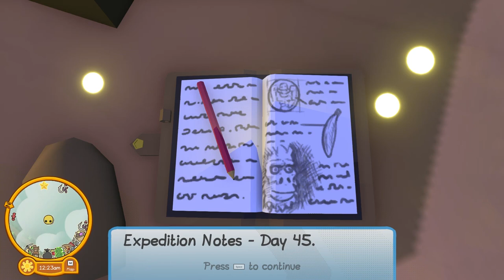HOW TO UNLOCK: BANANA DEPOSITOR - A Hidden Cave | Wobbly Life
Just GUIDES - Totally Pure

New/Updated Content

New Missions :

A Sleepy Adventure

Climate Control

Buck’s Stolen Hat

A Bank UnRobbery

The Flying Cow

Underground Mix Up

Dropped In The River

A Cut Too Far

Down In The Sand

New Jobs :

Weather Researcher

Artist

New Art Studio hide and seek map

Added a Weather Station with a weather changing machine

New Parachute Fast Travel System

New Buyable Housing : Jungle Huts, City Apartments

New Vehicles : Quad Bike, Weather Drone, Sofa Car, Super Police Car

New Clothes : Slick Hair, Bed Salesmen outfit, Dream King Outfit, Cloud Outfit, Scarecrow Outfit, Round Glasses and variants, Train Conductor Outfit, Cactus Outfit, Classic Pilot Outfit, Weather Data Hat, Electrified Hair, Tornado Outfit, Artist Outfit, Life Guard Outfit, Pirate Captain Outfit, Bad Haircut and Wig Hair, Magnifying Glasses, Bucket Hat, Suspicious Outfit, Vault hat, Balding Hair, Bucks Hat, Binoculars Hat

Updated Helicopter controls to use triggers on Gamepad

Pizza Boxes now vanish

You can now see other players waypoint if they are in the same vehicle as you, these will show up as blue lines.

Updated music mixes for Main Menu and Loading screen.

Added new Quiz Questions

Pets now use the addressables system (better performance)

Added some new NPCs around the world

Added key rebinding (Keyboard/Mouse only)

Added 4 new achievements

Added Gamepad rumble support

Added rumble to the metal detector which vibrates the gamepad the closer you are to the treasure

Vehicles now use the addressables system

Graphical Upgrades

Underground train tunnels have new scenery

Character now closes eyes when sleeping

Remodel of some clothes : Pizza pants, Shorts, Spiked hair, Pirate hat, Longish Hair, Propeller Hat Longish Hair Variant

Added scarecrows to farm fields

Added more main menu animations

Ocean water now rises and falls slightly

New Movie posters at the Cinema

Raised resolution on some textures

Docks and cannons no longer pop in from a distance

Grass and terrain details distance now change depending on your render distance

Improvements to save slot selection UI